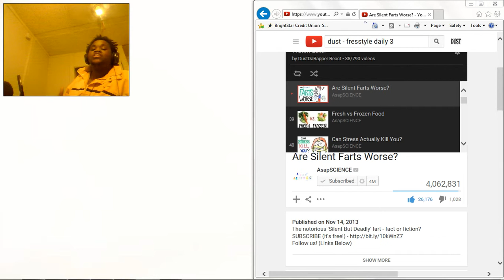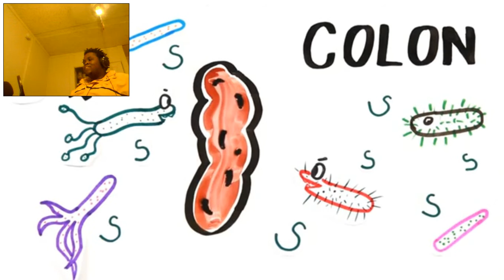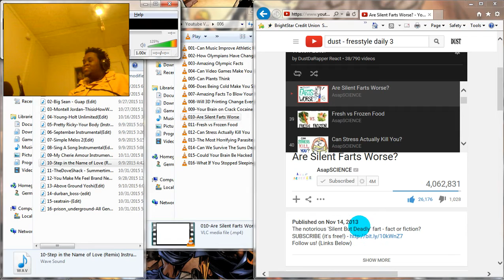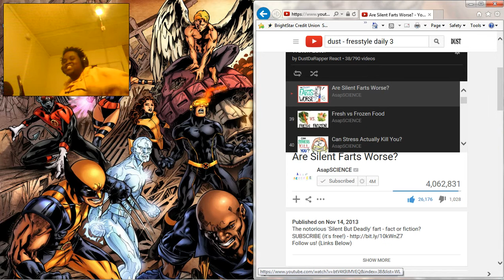DustDaRapper React: AsapSCIENCE-Are Silent Farts Worse?